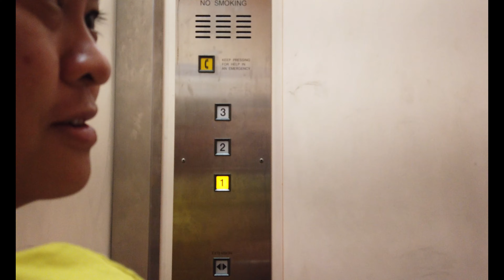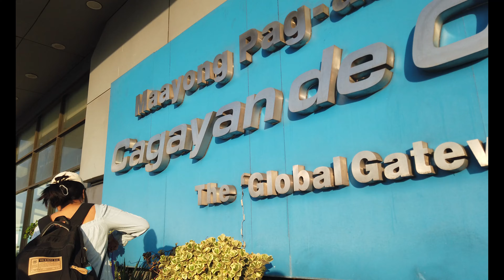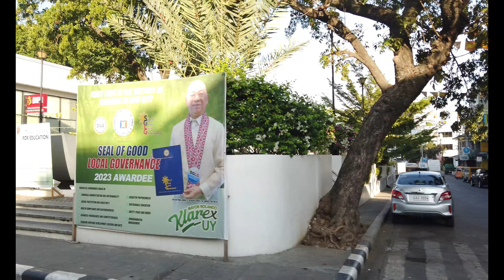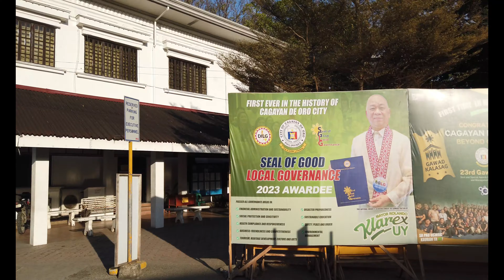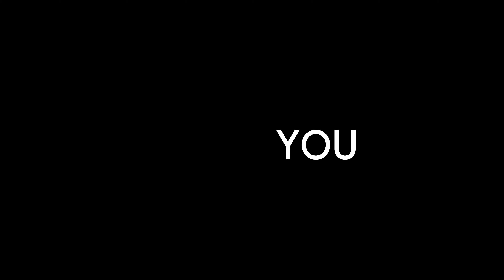PORT OF CAGAYAN DE ORO CITY PHILIPPINES 2024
This was recorded on Wednesday, May 08, 2024 at 05:00 AM. Recorded with a DJI Osmo Pocket in 4K at 60 FPS.